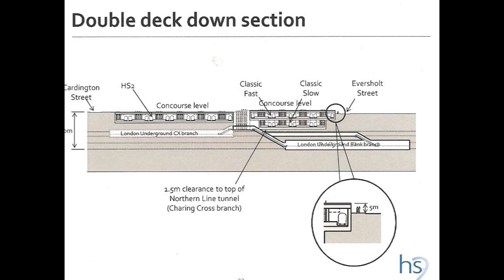CHALLENGING PRACTICE WEEK 2 OGUNDARE